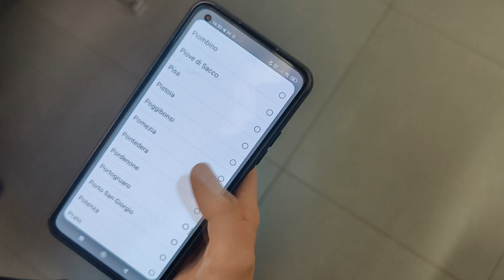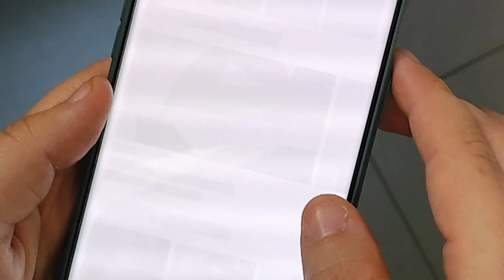Essere un "rider" a Perugia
Di Chiara Venuto